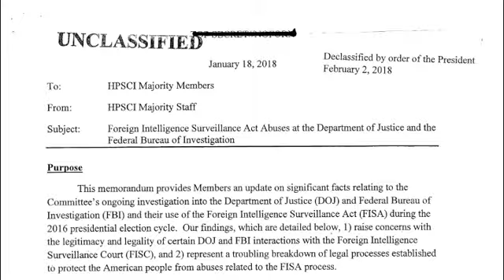Το 4σελιδο απόρρητο έγγραφο που προκαλεί νέα κρίση στις ΗΠΑ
Το αποχαρακτήρισε ο Ντόναλντ Τραμπ προκαλώντας σφοδρές αντιδράσεις…